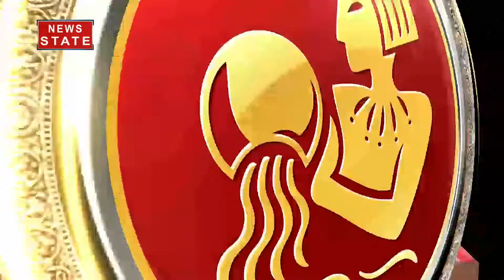Luck Guru : दैनिक राशिफल के साथ जानेंगे कैसे गुरुवार के व्रत से खत्म होती है सारी समस्याएं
आज के इस खास वीडियो में जानेंगे कैसे गुरुवार के व्रत से प्रसन्न होते हैं लक्ष्मी-नारायण. कैसे की जाती है इस मनोकामना पूर्ति करने वाले व्रत को, क्या है इस व्रत को करने की सही विधि, कौन से काम है इस व्रत में वर्जित. जानने के लिए देखिए ये Video

News State Apps डाउनलोड करें:
Download Android and iOS Apps for more updates: